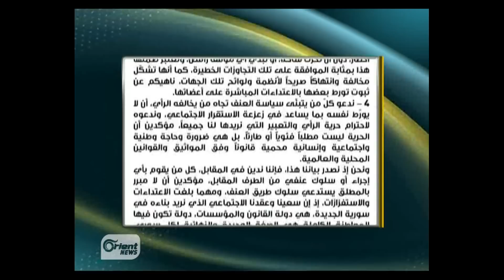بيان المثقفون السوريون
حذر بيان للمثقفين والفنانين السوريين، مما يناصرون حراك الشعب السوري ويتبنون مطالبه بالحرية والكرامة، حذر النظام السوري من مغبة التعرض لهم، من قبل الشبيحة الذين ترعاهم أجهزة الامن.. وأنهم كلفوا محامين لتقديم دعاوى رسمية إن هم تعرضوا لأي أذى كما حصل قبل أيام مع محامين وفنانين.. وكُتّاب.
mj